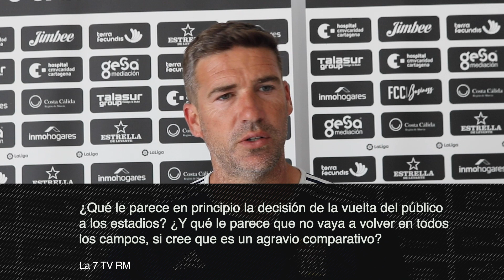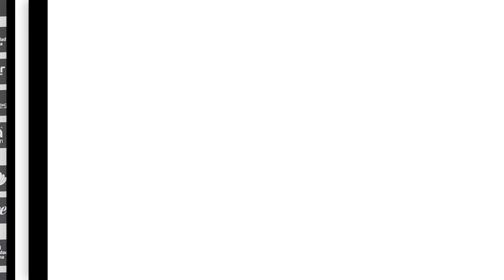Rueda de prensa Luis Carrión - Previa Espanyol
Vídeo de la rueda de prensa del técnico del FC Cartagena en la previa de la jornada 40 de LaLiga SmartBank.